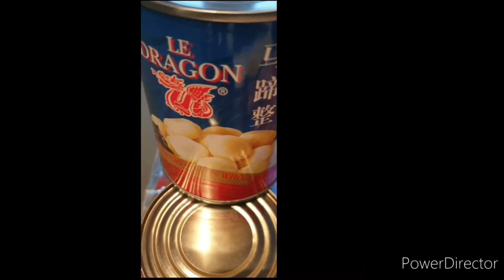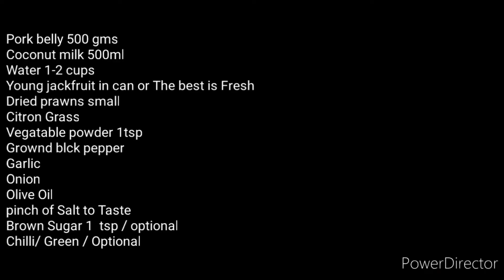GINATAANG LANGKA | UTAN | WILMIL TV